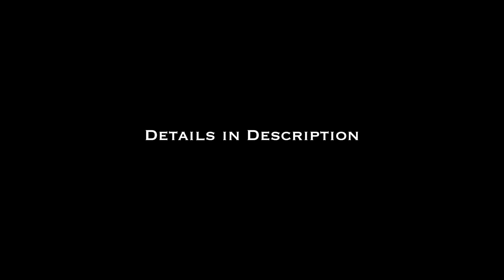Need Help!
Thanks for your contribution guys! His aunt got treated and he was really very happy to see your support ! Thanks a ton again!